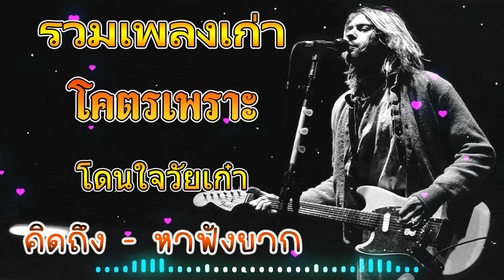เพลงเก่าฮิต ฟังกี่ครั้งก็อิน เพลงยุค90 ฟังยาวต่อเนื่อง คัดเพลงติดอันดับ ไม่มีโฆษณา รบกวนเวลาฟังเพลง